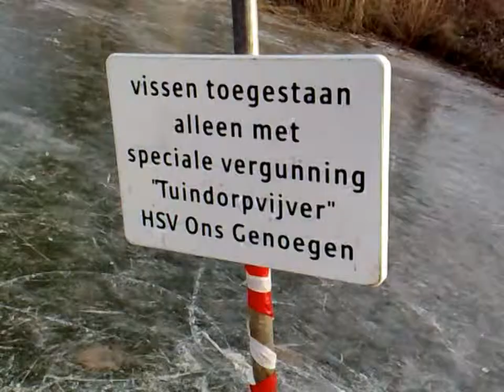Drukte op ijsbaan Tuindorp Hengelo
Het zonnetje komt zaterdag 11 februari aan het einde van de middag eindelijk tevoorschijn op de ijsbaan van zwembad Tuindorp het Lansink in Hengelo. Het is er dan al lekker druk. Zelfs warme chocolademelk wordt er verkocht.